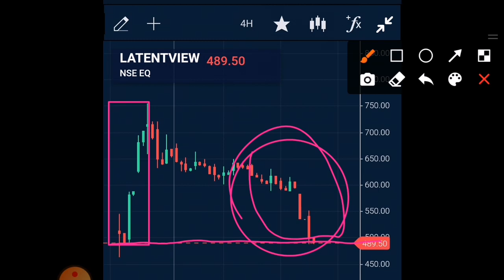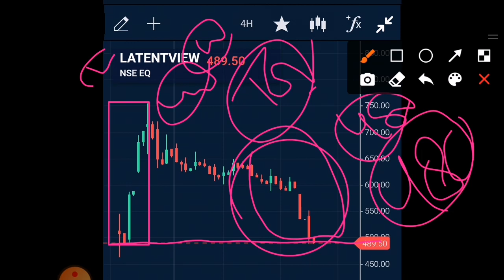why Latentview share falling Latentview share target Latent view share latest news in hindi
Latent view share Latentview share latest news Latentview share price today Latentview share target Latentview share target price Latentview ipo listing